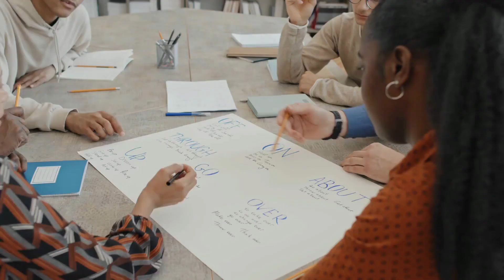18 Rom C4CC PR1 September School Low Tech